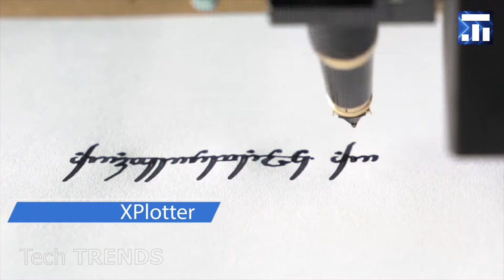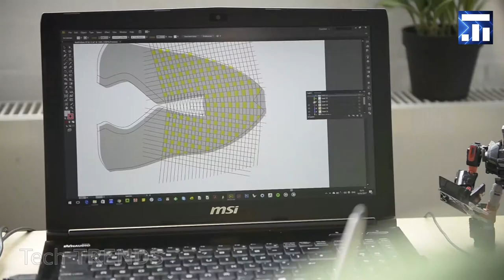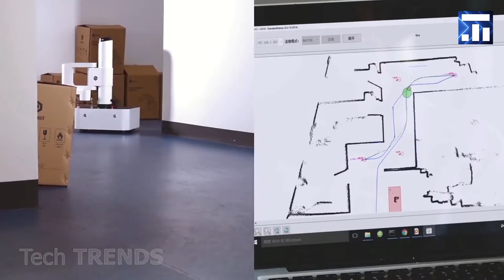あなたの家のワークショップで製造するための5つの信じられないほどの機械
あなたの家のワークショップで製造するための5つの信じられないほどの機械    .  ジュエリーや単調な作業のためのロボット機械. 自宅で働くための最高のロボットマシン. 自宅で生産を開けるロボットマシン.

あなたが必要とするケーキを料理してスライスするための最高のキッチンツール#1